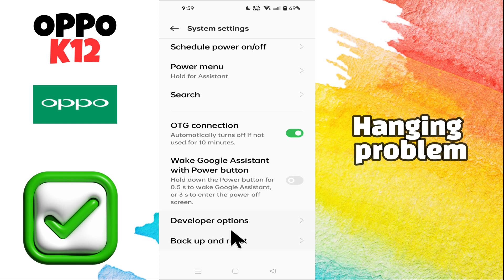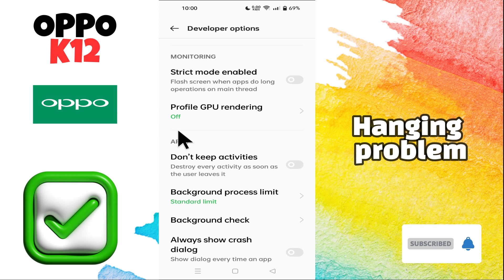Oppo K12 Device hanging || Lagging Problem || Hang & lag problem